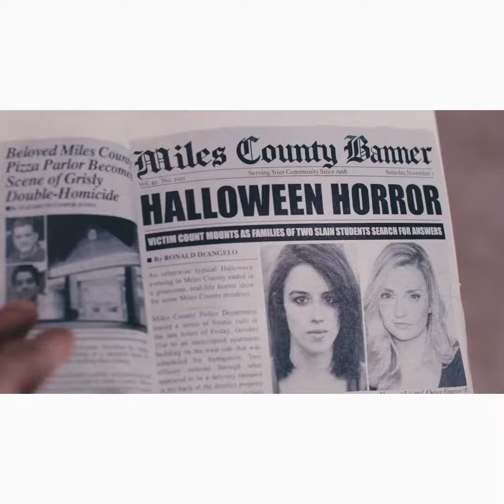TERRIFIER 2 | Official Trailer | HD | 2022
TerrifierofficialTrailer